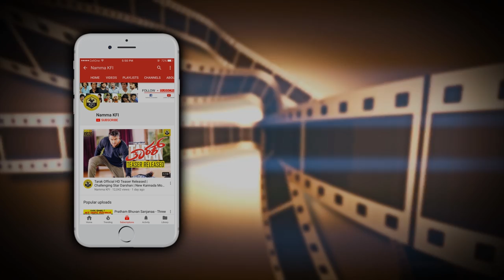Sunil Raoh Then & Now Photos | Top Kannada Actor | Excuse Me Movie Hero | Sunil Raoh Old Photos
Sunil Raoh Then & Now Photos,Top Kannada Actor Before After Excuse Pics Me Movie Hero Sunil Raoh Old Photos Sunil Raoh Old Photos